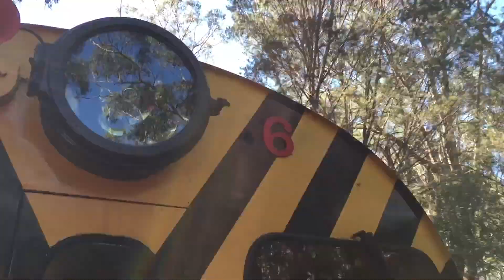Remembering Tasman Limited